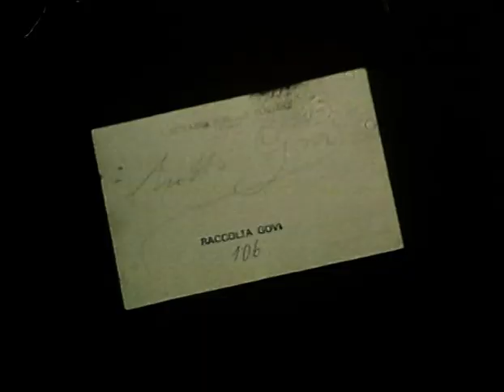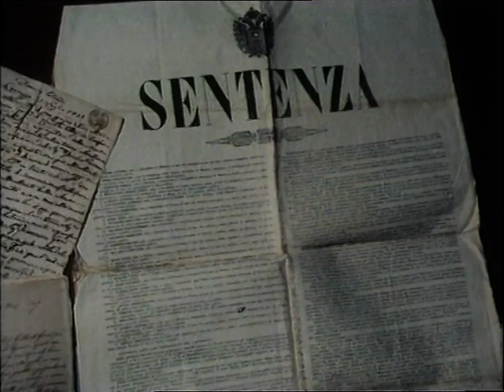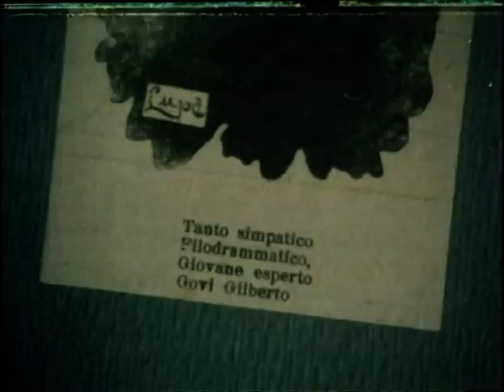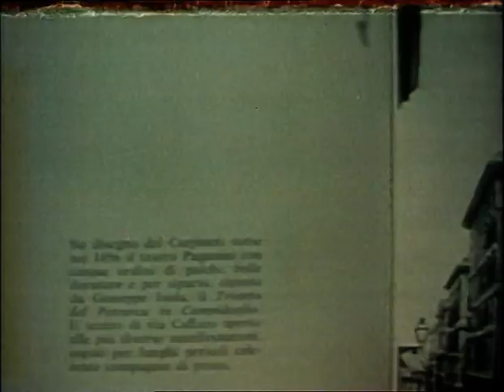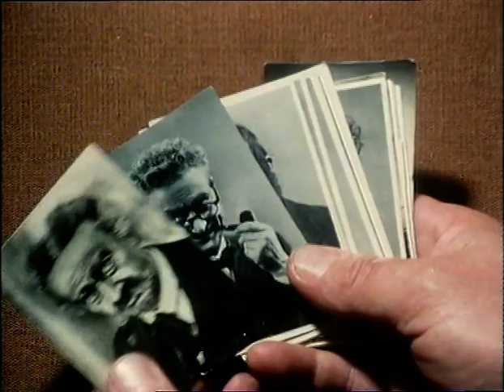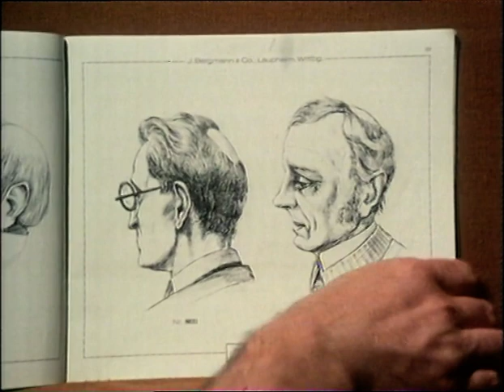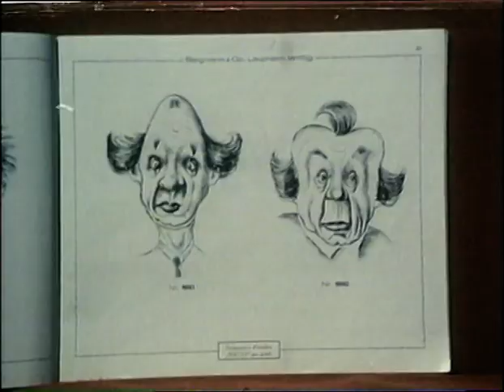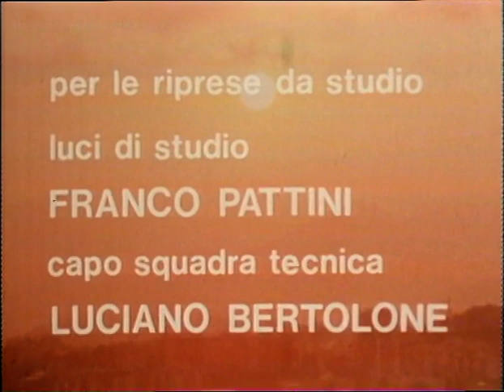Tutto Govi Episodio 1 DVD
Primo episodio (Introduzione ai Maneggi per maritare una figlia) di questo prezioso documentario sul mai troppo compianto attore dialettale ligure.
In questo episodio vengono ripercorsi i primi anni di Gilberto Govi, partendo dalla sua nascita.